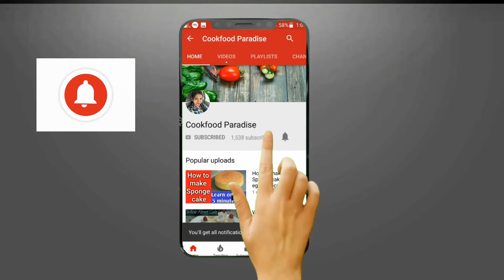इस तरह से बनाए तड़के वाली Lemon rava idli सिर्फ 10 मिनट में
इस तरह से बनाए तड़के वाली  Lemon rava idli सिर्फ 10 मिनट में | Lemon Rava idli | @Cookfood Paradise

Ingredients:-

oil-2tbsp
urad daal-2tsp
mustard seeds-1tsp
green chillis(chopped)-3
hing-1/8tsp
ginger(chopped)-1tsp
kaju(chopped)-6 to 7
semolina(suji)-1cup
curd-1/2cup
lemon juice-1tbsp
yellow food colour-2 to 3 drop
salt to taste
Eno(lemon)-1tsp
coriender leaves(chopped)-1/4cup

Your Queries -